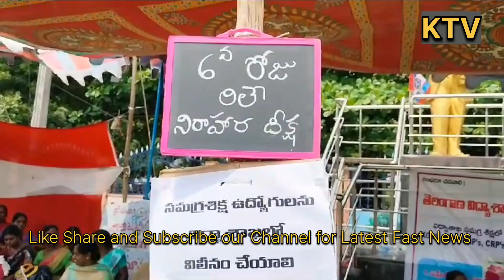contract ఉద్యోగుల problems పరిష్కరించాలని కోరుతూ municipal office వద్ద dharna చేశారు